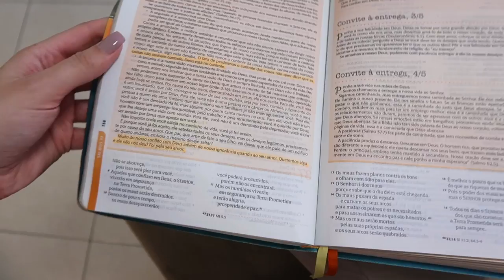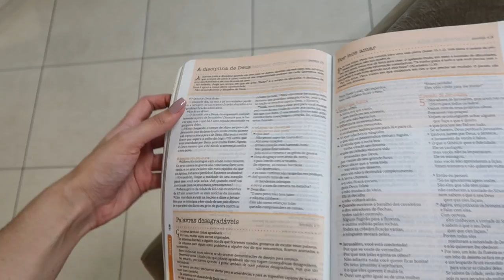LOOKS REAIS DA SEMANA - Thamyê Baseggio